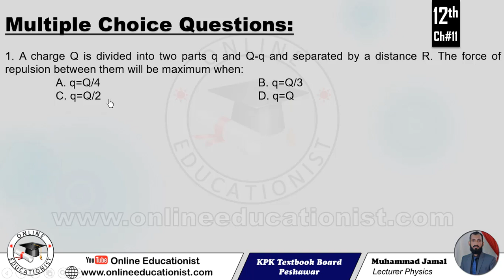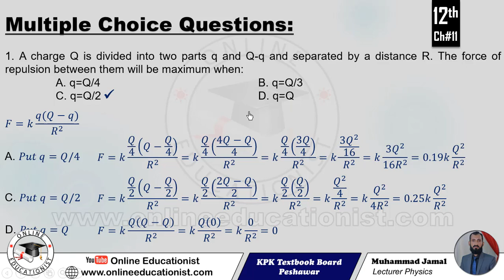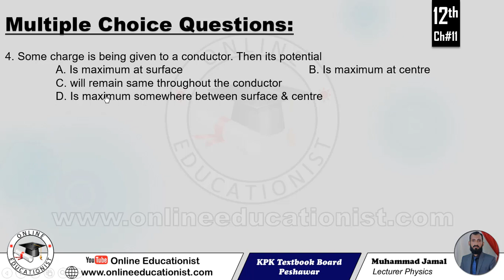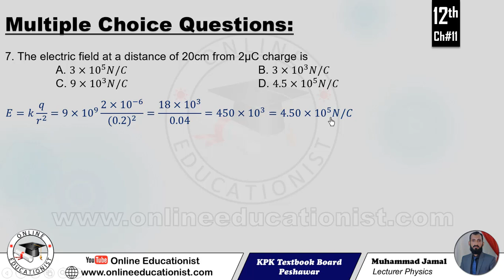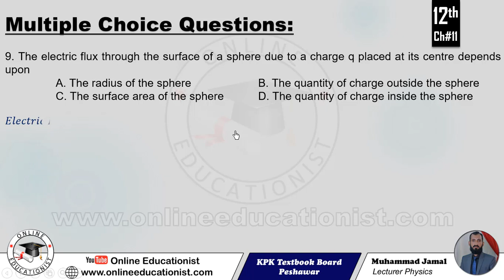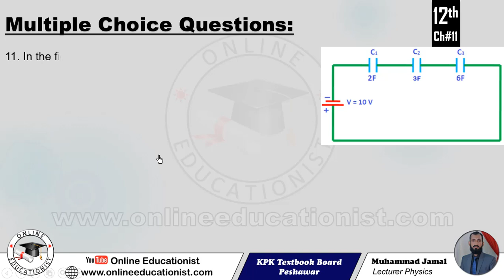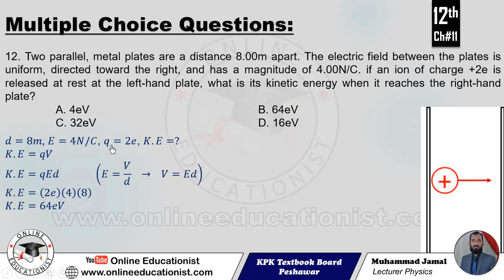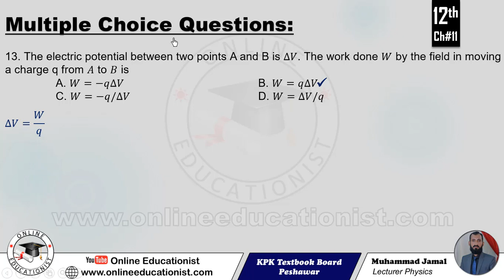Multiple Choice Questions | Chapter 11 Electrostatics l 12th Class Physics KPK Textbook Board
Each of the following questions is followed by four answers. Select the correct answer in each case.
 A charge Q is divided into two parts q and Q-q and separated by a distance R. The force of repulsion between them will be maximum when:
  A. q=Q/4    B. q=Q/2    C. q=Q   D. None of these
 Three objects are brought close to each other, two at a time. When objects A and B are brought together, they attract. When objects B and C are brought together, they repel. From this, we conclude that
  A. Objects A and C possess charges of the same sign B. Objects A and C possess charges of opposite sign.
  C. All of three of the objects possess charges of the same sign.  D. One of the objects is neutral
 Object A has a charge +2µC and object B has a charge of 6µC. Which statement is true about the electric forces on the objects?
  A. F_AB=-3F_BA  B. F_AB=-F_BA  C. 3F_AB=-F_BA D. F_AB=3F_BA
 Some charge is being given to a conductor. Then its potential
  A. Is maximum at surface    B. Is maximum at centre
  C. Is remain same throughout the conductor  D. Is maximum somewhere between surface & centre
 The unit of electric field intensity is:
  A. volt/metre  B. newton/coulomb  C. joule/coulomb.metre D. volt.metre
 A person is about 1840 time heavier than an electron. When it is accelerated by a potential difference if 1kV, Its kinetic energy will be:
  A. 1840 keV  B. 1/1840 keV   C. 1 kev   D. 920 keV
 The electric field at a distance of 20cm from 2µC charge is
  A. 3×〖10〗^5 N  B. 3×〖10〗^3 N   C. 9×〖10〗^3 N   D. 9×〖10〗^5 N
 An electric charge q is placed at the centre of a cube of side “a”. The electric flux on its one side will be
  A. q/6〖 ε〗_o   B. q/ε_o a^2   C. q/4〖 πε〗_o   D. q/ε_o
 The electric flux through the surface of a sphere due to a charge q placed at its centre depends upon
  A. The radius of the sphere    B. The quantity of charge outside the sphere
  C. The surface area of the sphere   D. The quantity of charge inside the sphere
 One microfarad capacitor of a TV is subjected to 4000V potential difference. The energy stored in capacitor is
  A. 8j   B. 16j
  C. 4×〖10〗^(-3) j  D. 2×〖10〗^(-3) j
 In the figure below, the charge on 3μF capacitor is
  A. 5μC   B. 10μC
  C. 3μC   D. 6μC
 Two parallel, metal plates are a distance 8.00m apart. The electric field between the plates is uniform, directed toward the right, and has a magnitude of 4.00N/C. if an ion of charge +2e is released at rest at the left-hand plate, what is its kinetic energy when it reaches the right-hand plate?
  A. 4eV   B. 64eV
  C. 32eV   D. 16eV
 The electric potential between two points A and B is ∆V. The work done W by the field in moving a charge q from A to B is
  A. W=-q∆V  B. W=q∆V   C. W=-q/∆V  D. W=∆V/q